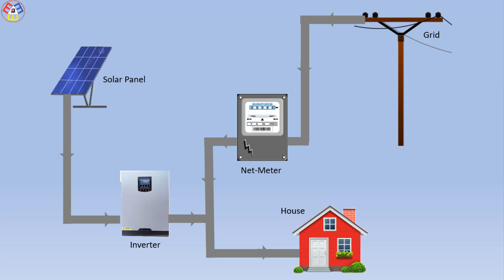How To Make Solar Panel in Hybrid Inverter Wiring Diagram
This video shows Solar Panel in Hybrid Inverter Wiring Diagram. How to wire a solar panel inverter? The battery and inverter are connected to the battery terminals (Positive & Negative) of the charge controller. DC load is also connected to the DC output terminal of the charge controller. The 120V or 230V AC load (i.e. fan and lights etc) is connected to the UPS output terminals.